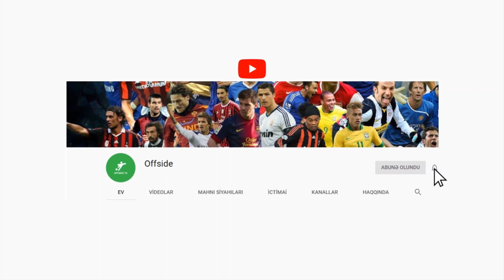TOP 10 / Ən gözəl xanım azarkeşlər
Futbolu bəzəyən azarkeşlərdir, həmin azarkeşlər xanımlardırsa bu artıq ikiqat gözəllikdir. Meksikadan Almaniyaya, Kolumbiyadan Ukraynaya... Ən gözəl azarkeş xanımları bir yerə yığdıq. Bəs sizcə ən gözəl xanım azarkeşlər haradadır?